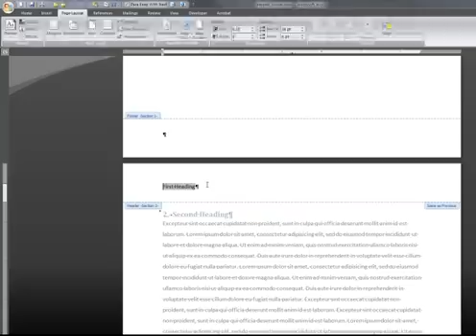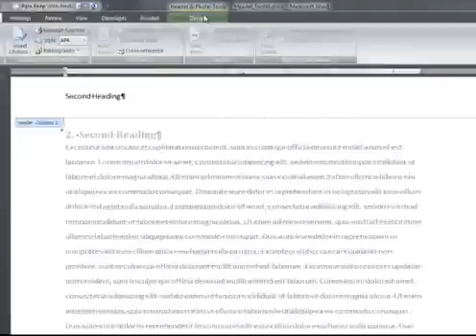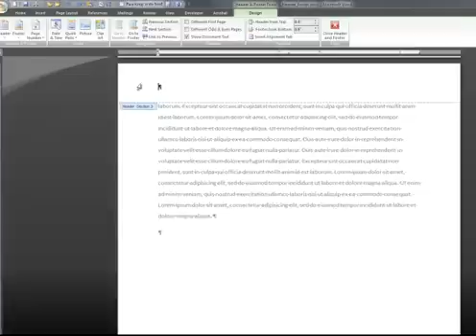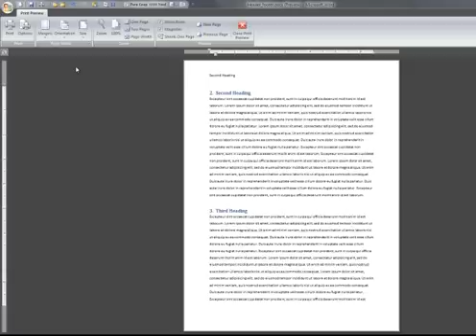Customize Your Document Header In Word 2007 With Dynamic Content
In this tutorial I will demonstrate how to insert dynamic content into the header of a Word 2007 document. I will use continuous and next page section breaks. Copyright by academia-nutcrackers.com